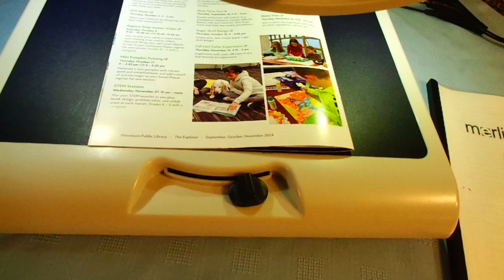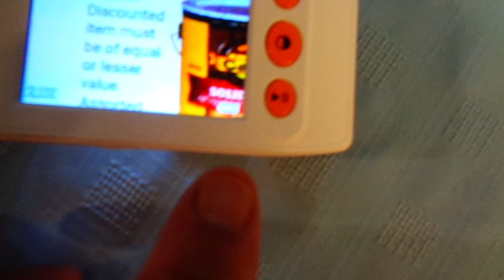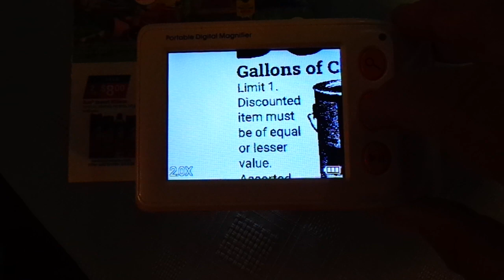Merlin LCD 27in